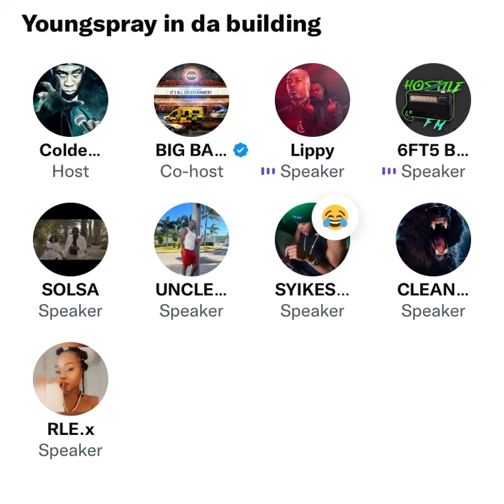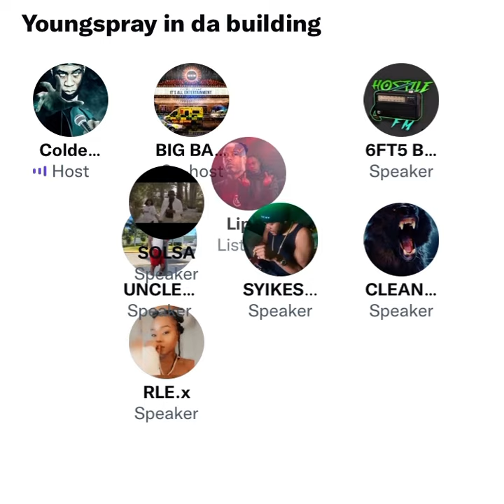Chronik and Young Spray react to new RTM Podcast Trailer (Part 1) 😳⚠️